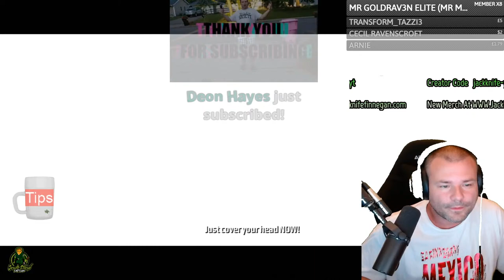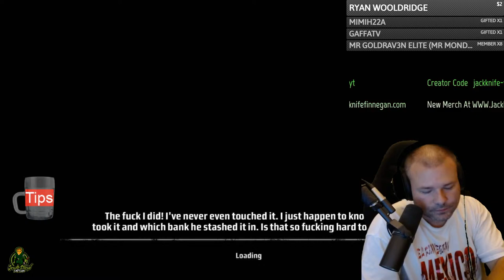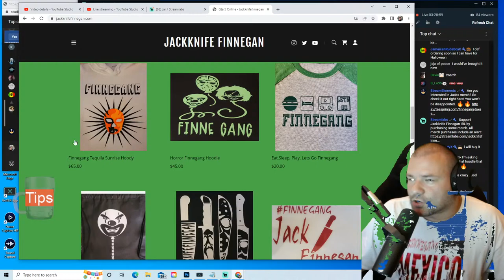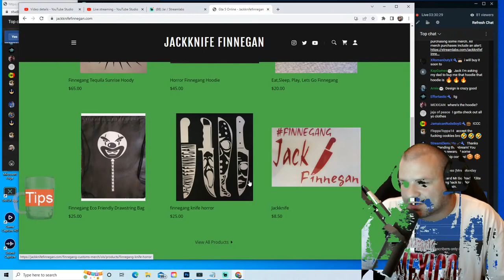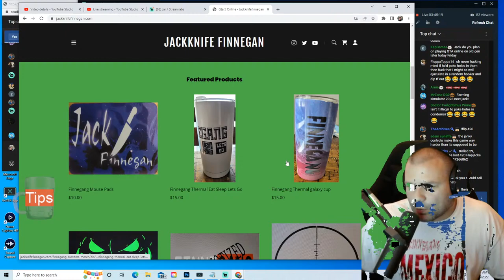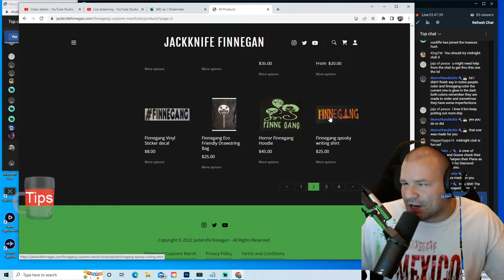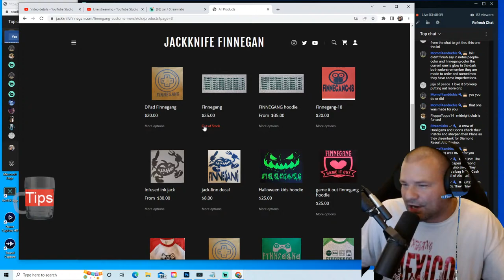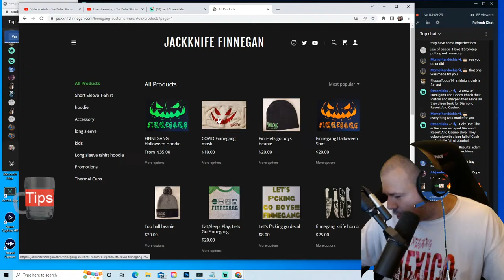Playing Kane & Lynch: Dead Men In 2022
Playing Kane & Lynch: Dead Men In 2022 RGT Kane and Lynch: Dead Men is the new action shooter franchise by Io-Interactive, creators of the multi-million selling Hitman series. Kane & Lynch: Dead Men follows the violent and chaotic journey of two men - a flawed mercenary and a medicated psychopath - and their brutal attitude towards right and wrong. This volatile partnership combined with innovative technologies allow for an unparalleled gaming experience.
Kane & Lynch: Dead Men immerses players in an emotionally intense crime drama with unflinching action. Io-Interactive's proprietary technology delivers fluid high definition graphics and lighting; highly destructible environments; massive crowd AI; single, co-op, and squad-based combat; a cinematic interface; and non-stop dialog between Kane and Lynch. The title also features innovative two-player co-op and groundbreaking online game play.
Tense and unpredictable experience - This is the violent and chaotic journey of two men: a flawed mercenary and a medicated psychopath. Each hates the other but must work together to save themselves and possibly the ones they love. Play Kane in single-player mode and either character in two-player co-op mode.
Violence erupts in meticulously created 'safe' worlds - Realistic and responsive environments and crowds react when events get of out control. Crowded nightclubs and calm bank offices become scenes of sudden terror. Manipulate the environments and crowds strategically to complete objectives.
Wide variety of intense 3rd person game play - Rappel from buildings; fire on the run or from moving vehicles; launch surprise attacks, lay down cover fire, and shoot blind from around corners; and hurl smoke, tear, and incendiary grenades.
Fast and intuitive combat - Lead a crew of criminal mercenaries to increase your chance of surviving and reaching your goals. You can also fight alone as your crew AI will automatically draw fire, throw grenades, lay down cover, and engage in close combat with their own signature moves.
Two-player co-operative game play - Team up and play the full story with a friend as either Kane or Lynch. On the big jobs, split the command of your crew. At any point in the game you can choose to play the next, or previous, levels in co-op.
Innovative multi-player levels based on the game's themes for up to eight players.

Jackknife Finnegan
8362 Tamarack Village Ste. 119